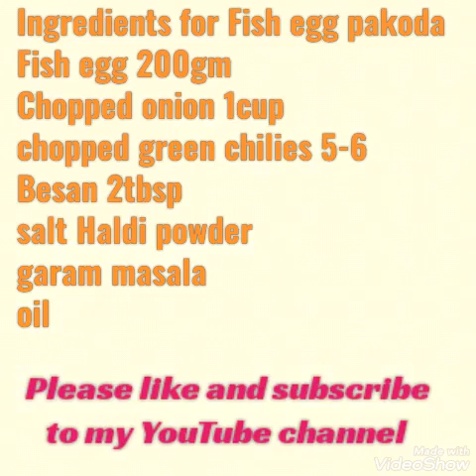Fish Egg Recipe Machhli ke dane(anda) ke pakode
Fish egg recipe, Machhli ke ande Ka bhajiya
Hello friends,  tasty food with neha me aap sabka swagat hai, Aaj mai aplog ke liye ek new recipe lekar aai hu,jo bohot hi easily ban jati h. Par jo non veg khane ke shaukeen ho wahi isse try Kare otherwise na Kare.

panipuri, golgappa, gupchup, fulki recipe
sattu ke parathe aur puri
desi ghee se bana chane daal ka halwa

I hope do you like this video
Thanks viewers